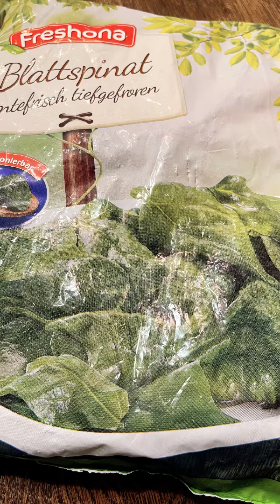Tiefkühlgemüse gesunder als Frisches Gemüse?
Nice that you are there, a warm welcome to my channel, please don't forget to subscribe, give me a like and thank you for watching and a huge hug, thank you that you are always with me and always support me. Please let me know how I can inspire you even more, many thanks❤️❤️❤️❤️❤️